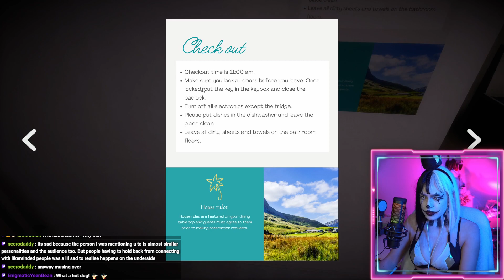All In Your Head [DEMO] Paranormal Indie Horror Game Full Playthrough